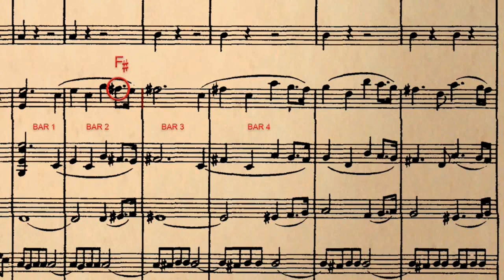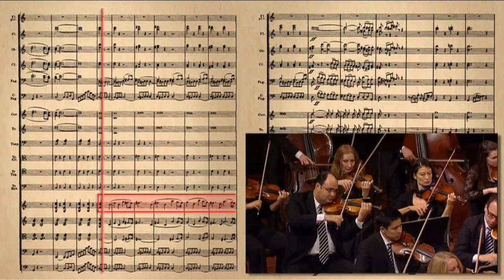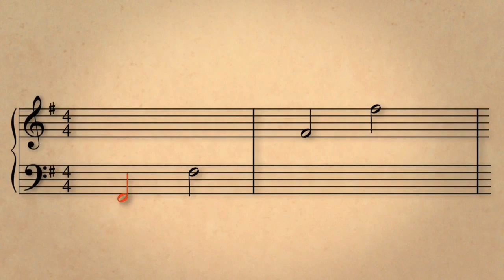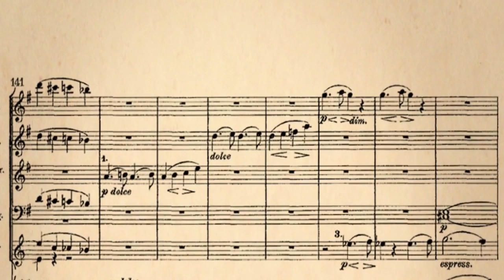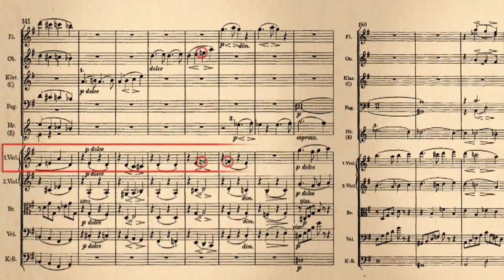Ders 8: Naturel (Bekar) İşareti, Değiştirme İşaretleri ve Başlık (Sanat ve Sosyal Bilimler) (Müzik)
Lesson 8: Natural sign, more on accidentals and key signature